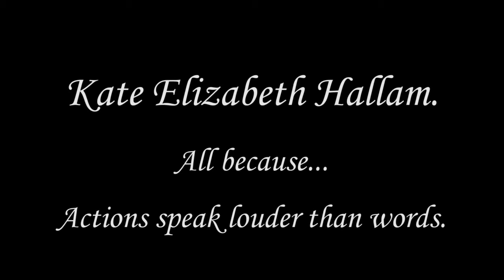Cadburys Milk Tray Woman Audition (Milk Tray Man Competition)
Audition video for the new Milk Tray Man / Woman competition.
and to Brian Allanson for devising, camera work and editing. Fab original music too.